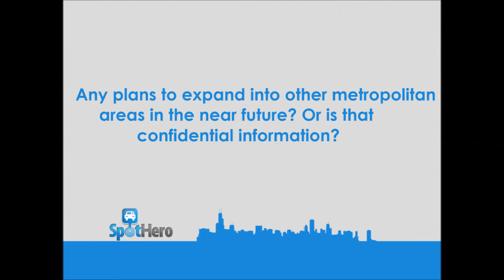SpotHero | The Innovators Interview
SpotHero is the Orbitz of Chicago parking spots. We work with some of the largest parking operators in the country to make parking reasonably priced and readily accessible for customers. Need a parking spot for the day, an event, or on a month-to-month basis? SpotHero has you covered.